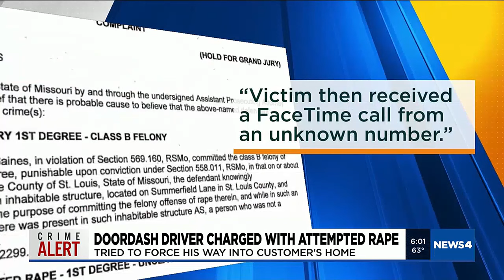DoorDash driver charged with attempted rape in St. Louis County